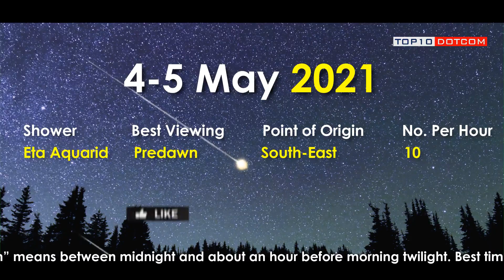Meteor Shower in 2021 - When and Where to See Them?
The next meteor shower is the Lyrids—which peak April 21–22!
The dates of major meteor showers do not change much from year to year, though the peak (or “maximum”) of a shower may vary by a day or two. We’ve Showed these peak dates in the video, along with the average number of meteors to expect to see per hour (in prime conditions) and the best viewing time for each shower.